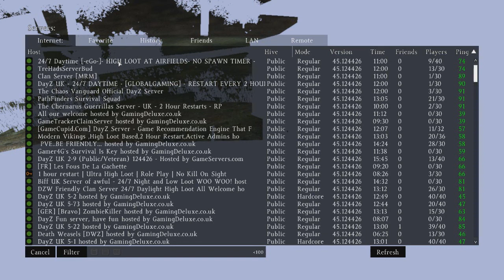DayZ Standalone: Part 8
Let's do this! So Bartek, killed which triggered this war between our 2 sides. Hobowolf has thought of a tactic of killing Bartek and ending the war. Will it work though?
So here is a new series that will come out weekly, every sunday. (gives me time to edit them) It is heavily based of FRANKIEonPCin1080p's DayZ videos, as well as JCToysoldier's videos.